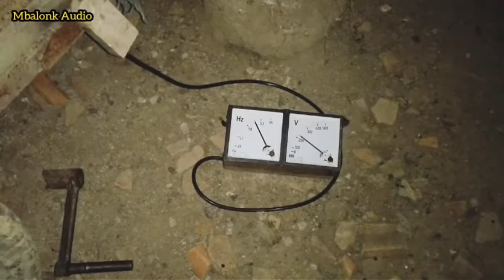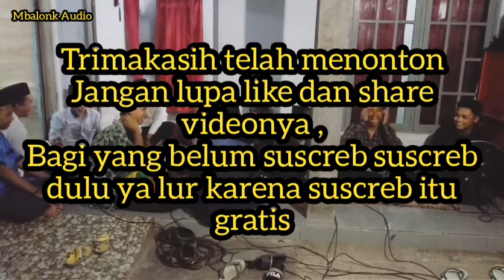Cek Sound Hadroh ful dari awal